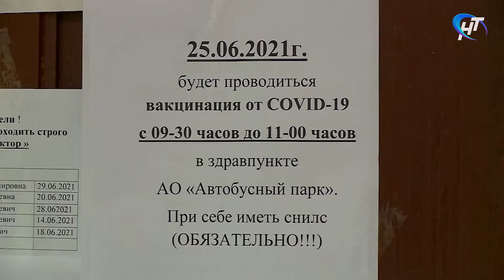Сотрудников новгородского автобусного центра привили от коронавируса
В области сегодня 48 новых случаев коронавируса. Вчера было 45. Примерно половину прироста дает Великий Новгород. Что касается прививок, то их сделали свыше 82-х тысяч человек первый раз, более 66 тысяч получили второй компонент. Мобильный центр вакцинации от ковида развернулся сегодня на территории новгородского Автобусного парка.